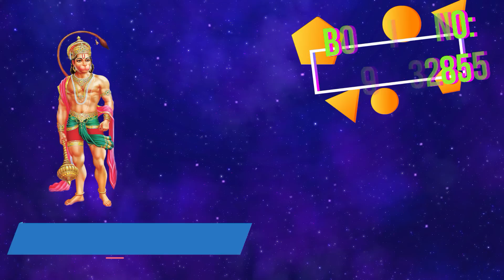৪ মে মঙ্গলবার,এই চমৎকারী উপায়ে সকল সঙ্কট থেকে মুক্তি পাবেন,রাতারাতি বদলে যাবে ভাগ্য।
ABOUT VIDEO:-
৪ মে মঙ্গলবার,এই চমৎকারী উপায়ে সকল সঙ্কট থেকে মুক্তি পাবেন,রাতারাতি বদলে যাবে ভাগ্য।Vedic Spiritual Healing